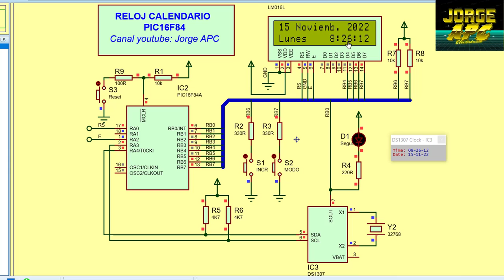PIC16F84A - Reloj Calendario I2C RTC DS1307 - Assembler Ensamblador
Programa para un reloj digital en tiempo real con puesta en hora. Visualiza los datos del
; reloj en formato: "Día  Mes  Año" (Primera línea)
;   "Día_de_la_Semana   Horas:Minutos:Segundos", (Segunda línea)
; (por ejemplo " 14 Octubre. 2021" (Primera línea).
;  "Jueves   8:20:39" (Segunda línea).
; La actualización del reloj se consigue leyendo el chip DS1307, que es un reloj y
; calendario en tiempo real compatible con bus I2C.
; El DS1307 se configura para que genere una señal cuadrada de un 1 Hz por su pin SQW/OUT.
; Esta señal se aplica al pin de interrupción INT del PIC16F84A de manera que genera una
; interrupción cada segundo, que es cuando realiza la lectura del DS1307 y la visualiza.
; La "PuestaEnHora" se logra mediante dos pulsadores: "MODO" e "INCREMENTAR".
; Su modo de operación es:
;   1º Pulsa MODO, los "Años" se ponen intermitente y se ajustan mediante el
; pulsador INCREMENTAR.
;   2º Pulsa MODO y pasa a ajustar los "Meses" de forma similar.
;   3º Se va pulsando MODO secuencialmente para ajustar del modo anteriormente
; explicado los días del mes, los días de la semana, las horas y los minutos.
;   4º Pulsa MODO y se acabó la "PuestaEnHora", pasando a visualización normal.
; Cuando se ajusta una variable de tiempo, ésta debe aparecer en intermitencia.
; Los pulsadores MODO e INCREMENTAR se conectan a líneas del Puerto B y su
; funcionamiento se basa en interrupción por cambio en la línea del Puerto B:

Jorge APC